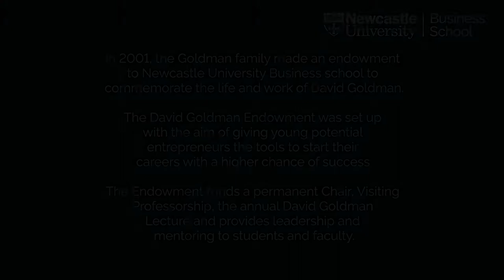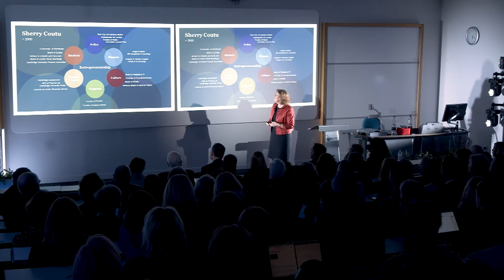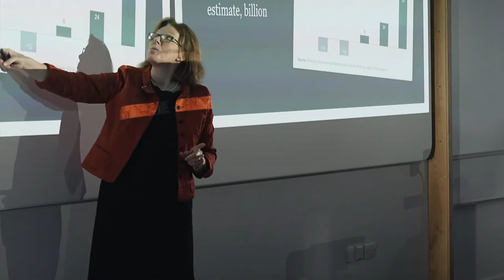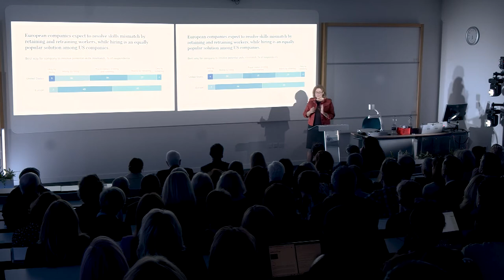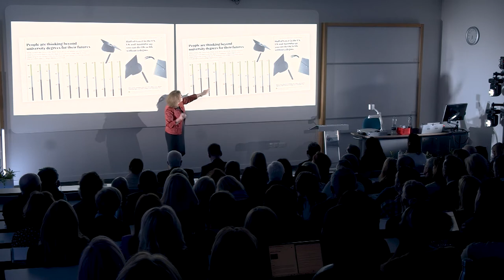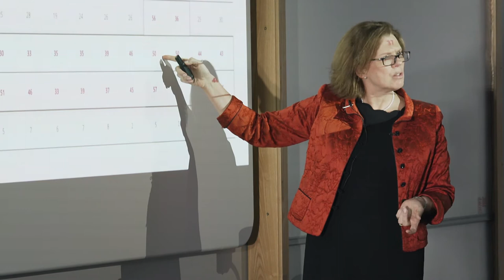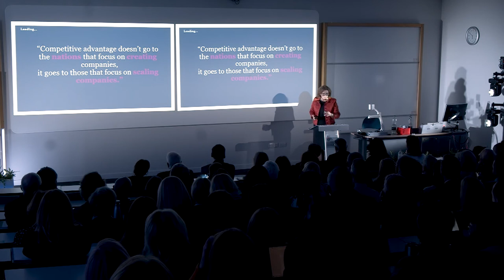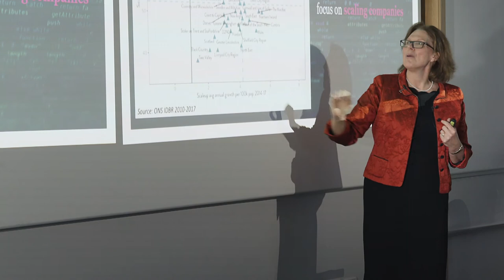Annual David Goldman Lecture 2020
Sherry Coutu CBE is 2020's David Goldman Visiting Professor for Newcastle University Business School. Watch her full inaugural lecture here.